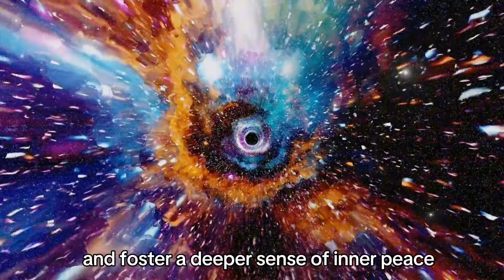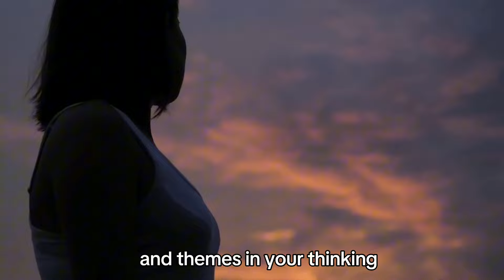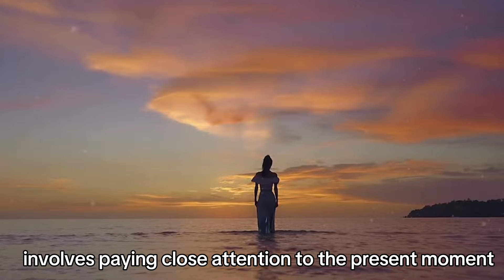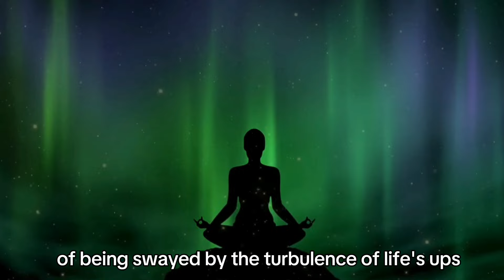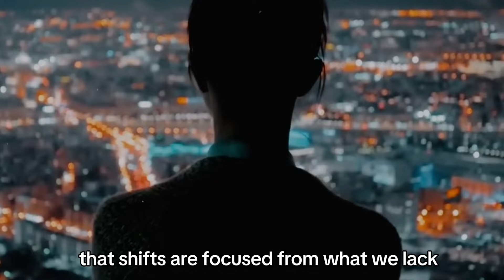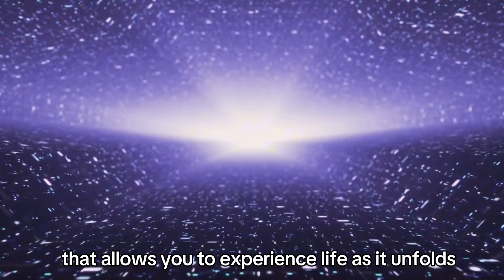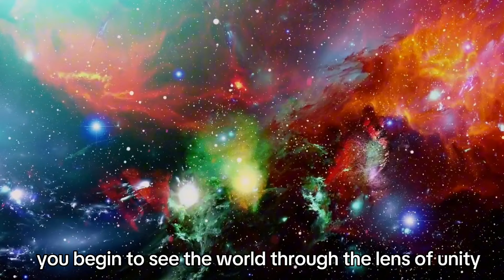Understanding and Harnessing Your Energy Field for Holistic Well-being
In this video, we delve into the ancient practices of acupuncture, yoga, and Reiki, exploring how these traditions recognize the energy field as a vital component of health and well-being. Learn how modern science is beginning to validate these ancient beliefs, leading to a renewed interest in the potential of the energy field to enhance our health and spiritual growth.

Discover the profound impact of magnetism on our energy field and how positive thoughts and emotions can strengthen our magnetic field, creating a clear and vibrant aura. Understand the importance of mindfulness, self-awareness, and the power of thoughts in shaping your reality and overall well-being.

We'll also explore the teachings of Taoism, particularly the concept of Wu Wei, which encourages living in harmony with the natural order of the universe. Learn how to cultivate a sense of gratitude, mindfulness, and inner harmony to align with the universal flow, creating a life filled with purpose, joy, and interconnectedness.

Your support is greatly appreciated. As always, wishing you a beautiful day.